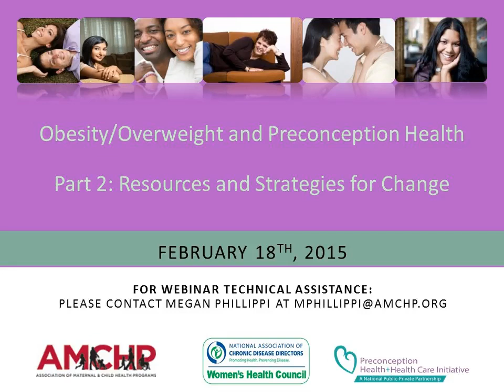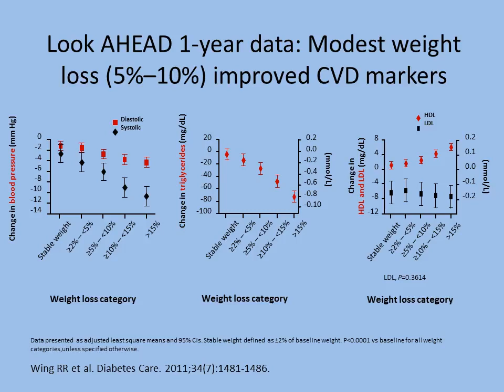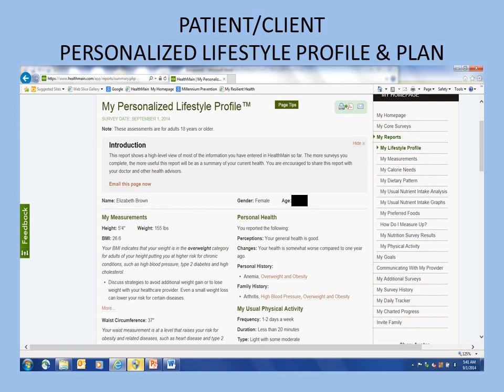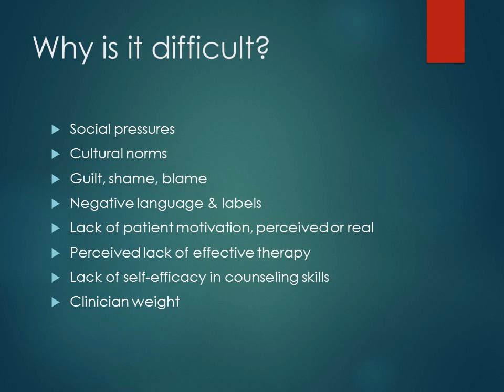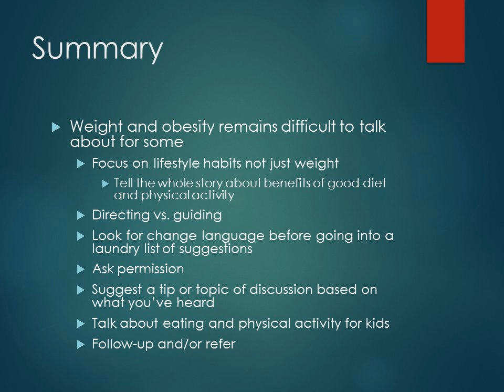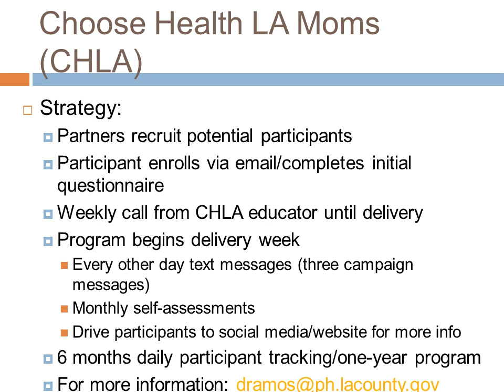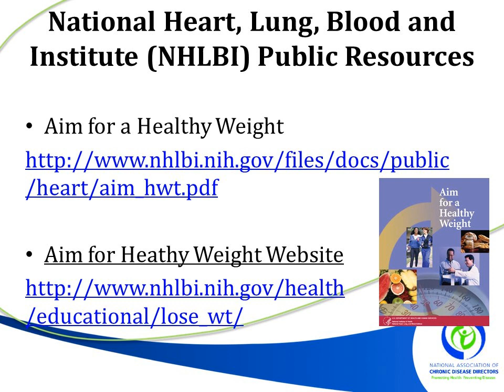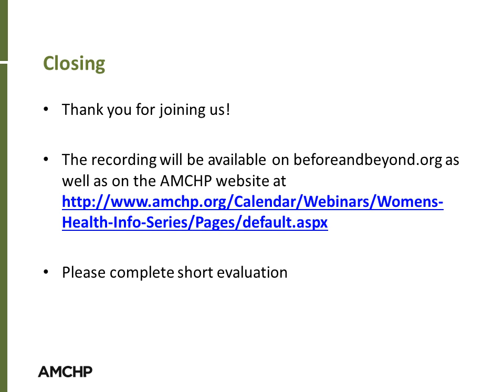AMCHP Webinar: Obesity/Overweight and Preconception Health, Part 2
AMCHP Webinar: Obesity/Overweight and Preconception Health, Part 2: Resources and Strategies for Change

In partnership with the National Preconception Health and Health Care Initiative and the National Association of Chronic Disease Directors, we presented this webinar to focus attention on the impact of obesity on the health of young women and any future children they may wish to have as well as to share ideas and strategies for addressing this public health crisis among MCH and chronic disease partners.

By the end of this webinar, participants will be able to: a) describe evidence-based guidelines in managing overweight and obesity in women and men of reproductive age; b) describe the cultural, ethical and social issues related to weight loss; c) describe several innovative MCH approaches to healthy weight; and d) describe a host of resources that are available on healthy weight and nutrition.

Speakers include: Barbara Millen, DrPH, RD, National Obesity Expert Panel; Julie Metos, PhD, RD, Division of Nutrition and Family and Preventive Medicine, University of Utah; Kiko Malin, MSW, MPH, Alameda County Public Health Department; Adeline Yerkes, BSN, MPH, National Association of Chronic Disease Directors.